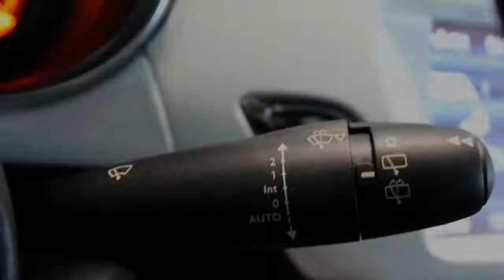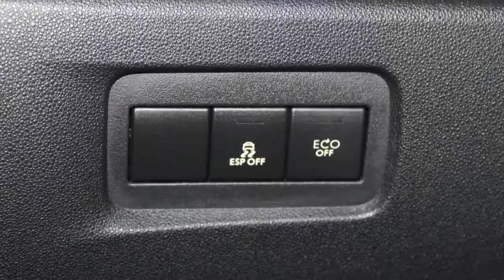Citroën DS3 1.6 e-HDi So Chic